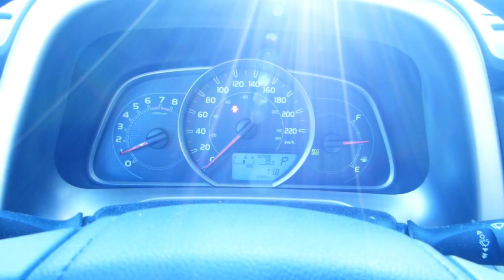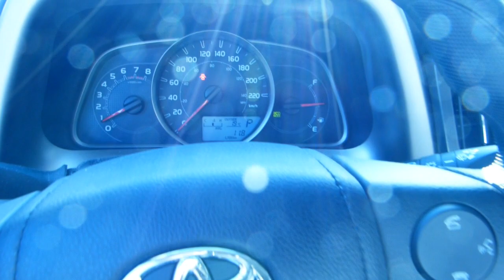Quick Startup, Rev and Horn: 01/13 Toyota RAV4 XLE AWD